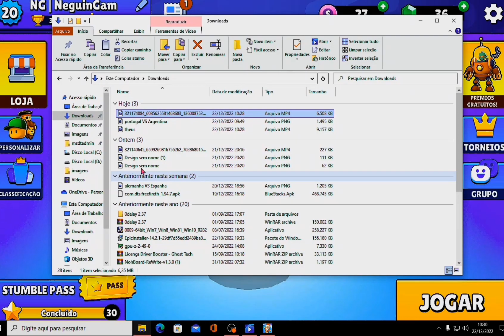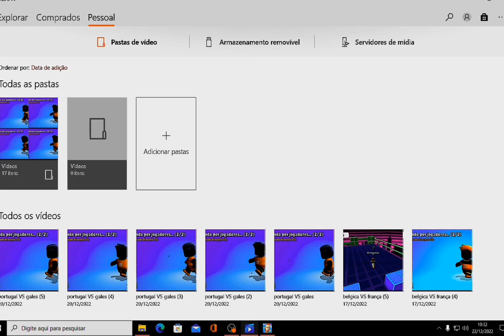Melhores Jogadas Do @TheuSXD Stumble Guys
🔔 Se você ainda não é inscrito aqui no canal, sinta-se convidado a clicar no botão do "inscreva-se" e também a ativar o sino para receber todas as notificações sobre cada vídeo que será publicado por aqui.

@Neguin Game